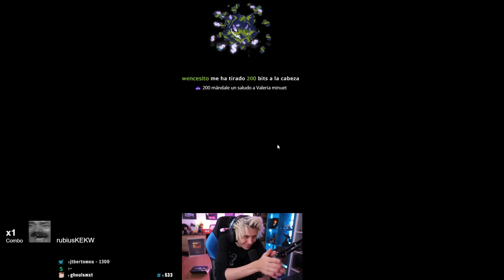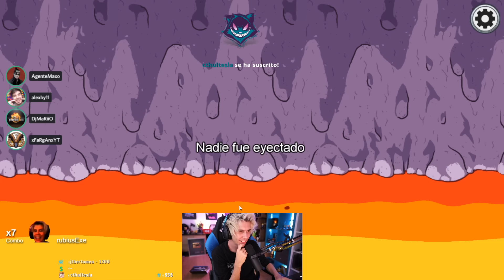IMPOSIBLE QUE SOSPECHEN DE NOSOTROS | Among Us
Like por este duo fresquisimo de cloaca